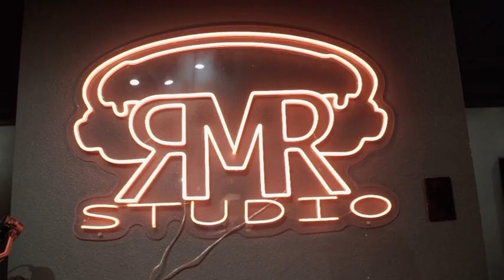Heavy Talk (Official Video)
Precciate all da lovee 🫶🏼
”Hottest Migos Outta Texas”
Album Comin soon 👆🏼
Let’s try to get 100 likes on this post
Rate this song lmk wha y’all think ? 👀